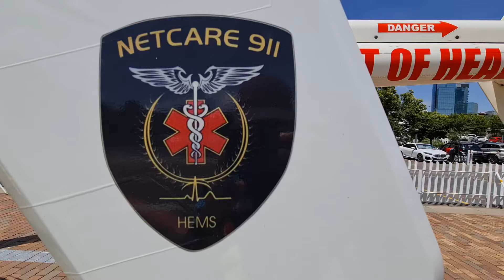Mpumalanga Department of Health, South Africa, Bell 407 Air Ambulance